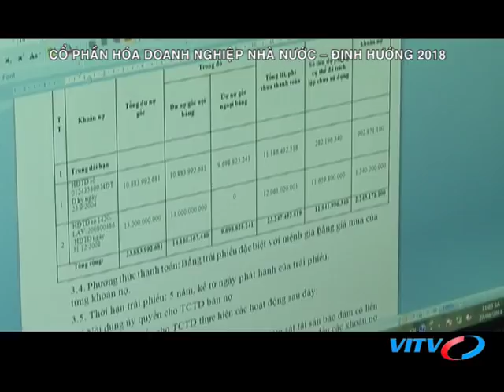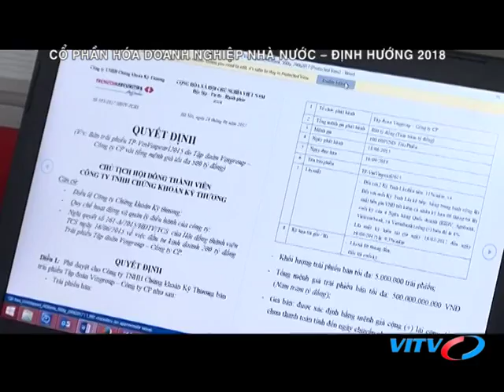VITV - Chứng khoán cuối tuần - Cổ phần hóa doanh nghiệp nhà nước - định hướng 2018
VITV - Chứng khoán cuối tuần - Cổ phần hóa doanh nghiệp nhà nước - định hướng 2018 phát sóng 21:00 ngày 13/01/2018